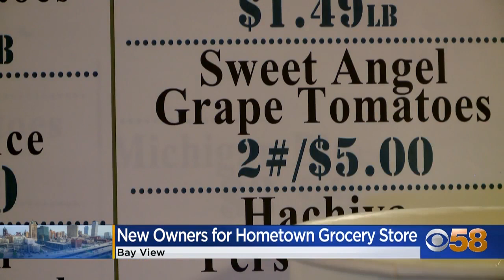G. Groppi's Food Market expecting new owners, essence of store will live on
The iconic G. Groppi's Food Market in Milwaukee's Bay View neighborhood is getting new ownership after the holidays. The current owners said the essence of the store will live